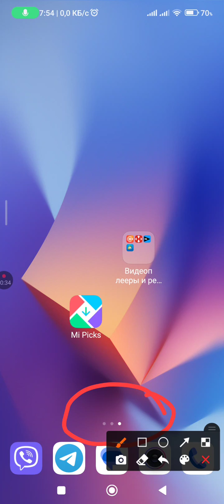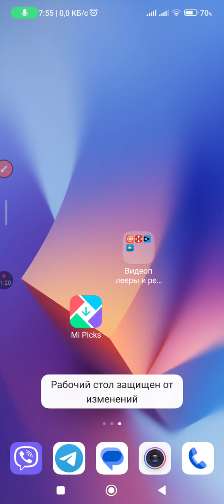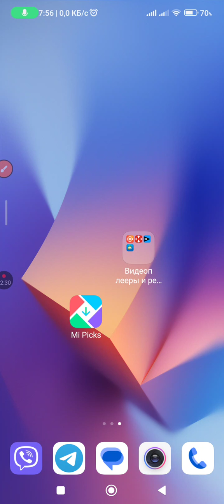Смартфон нужная функция для пожилых😎 закрепить ярлыки в смартфоне на экране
Закрепить ярлыки экрана смартфона 😍зафиксировать все значки приложения рабочего стола смартфона от изменений, на примере xiaomi redmi ярлыки как закрепить приложение на экране. в смартфоне vivo эта функция называется:
 заблокировать компоновку.
😍посетите сайт vigozor Clipmaster Как и где открывать спор на AliExpress интересные темы создание фото видео искусственный интеллект

В видео закрепить ярлыки экрана смартфона а также однозначно другие по названию темы как закрепить приложение на экране:
-закрепить значки на экране
-закрепить иконки на экране смартфона
-настройки xiaomi redmi